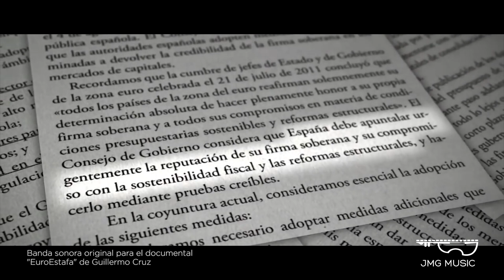Reel JMG Music 2019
Works of JMG Music

Muestra de trabajos de JMG Music